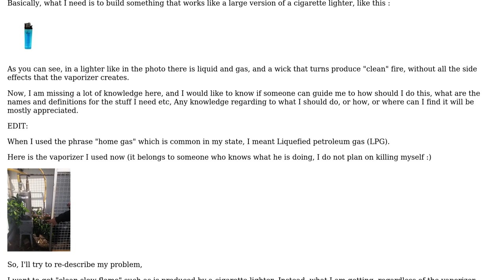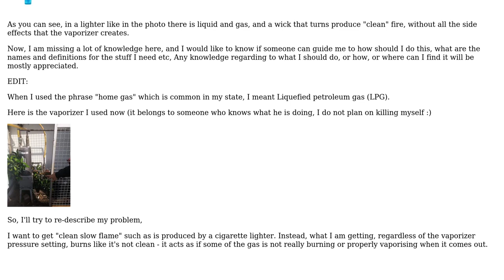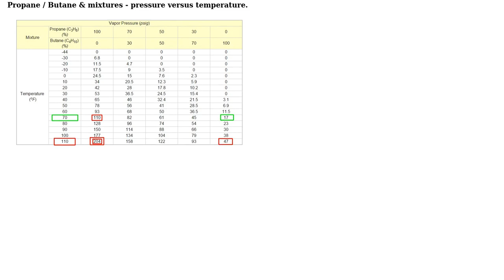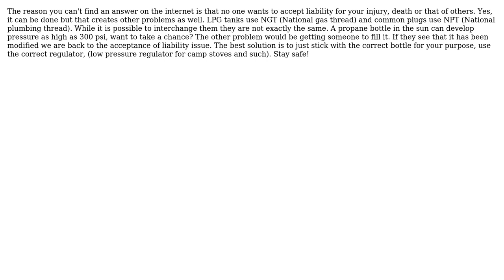Engineering: How can I turn home gas (LPG) from liquid to gas? (2 Solutions!!)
Engineering: How can I turn home gas (LPG) from liquid to gas?

With thanks & praise to God, and with thanks to the many people who have made this project possible! | Content (except music & images) licensed under CC BY-SA | Music | Images & others | With thanks to user Russell McMahon user Rodrigo de Azevedo user Matan L user Bruce Richards and the Stack Exchange Network Trademarks are property of their respective owners. You are responsible for your own actions.